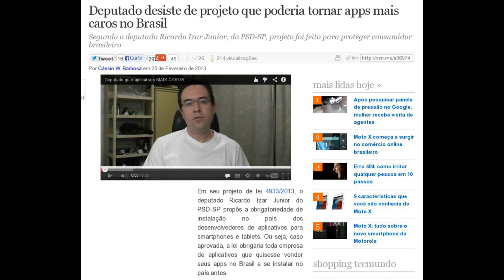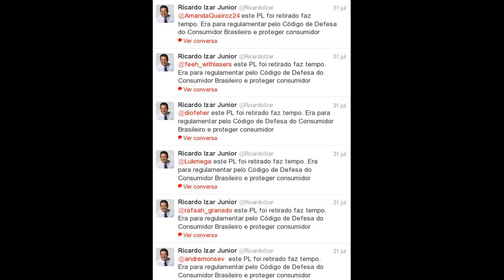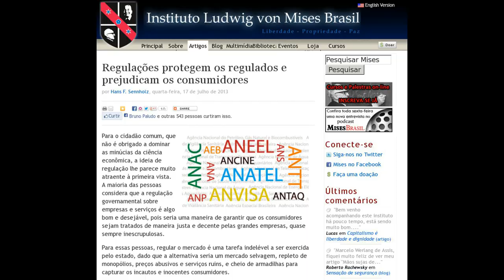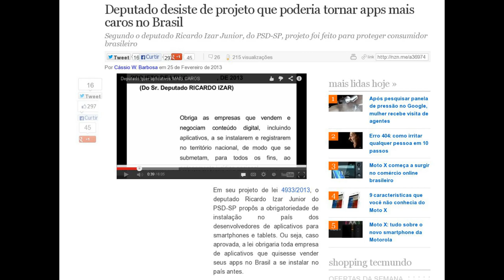Re: Perigo para os GAMERS do Brasil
Deputado desiste de projeto que poderia tornar apps mais caros no Brasil (25/2/2013)

Projeto de Lei propõe tributação do comércio de apps via internet no Brasil (31/7/2013)

Regulações protegem os regulados e prejudicam os consumidores (leitura recomendada)